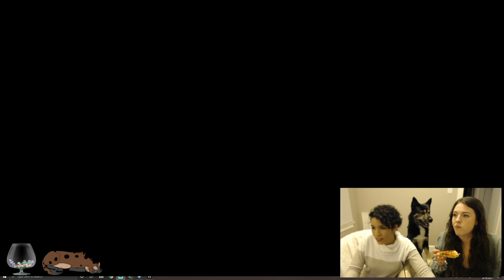Make your bets! Little Nightmares II | Ep 06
Apologies, our microphone wasn't working this stream so we had to use my headset. We did our best to be loud and make the sound equivalent. I also had to amplify the sound to 100% in my videomaker since sounded like ants! I think it sounds OK in this end result? But keep in mind this audio will sound like this for the next several episodes.

We stream every Friday as a duo.

We're nubs at this and will be utilizing Youtube as an archive. Please don't expect a whole lot of editing (or any at all). This is quite literally going to be uncut...

Hope you enjoy! o/